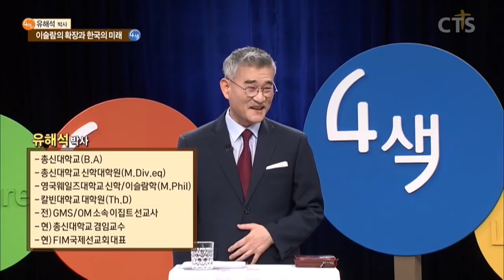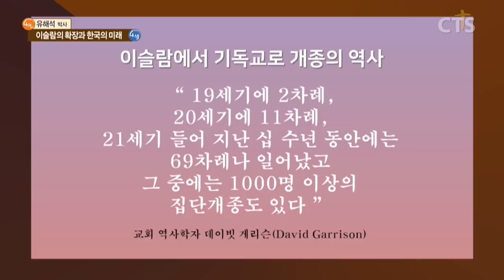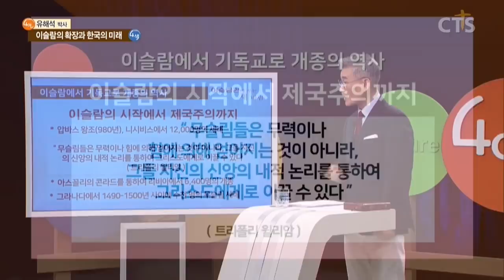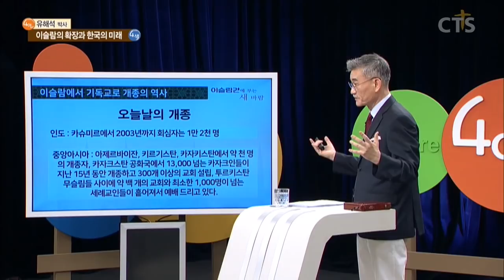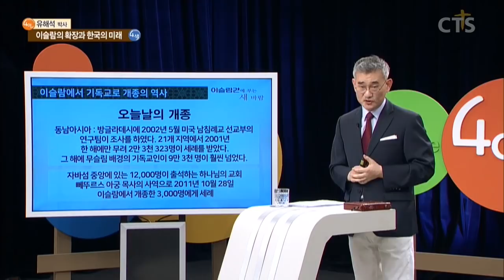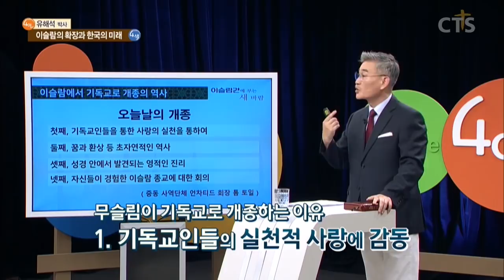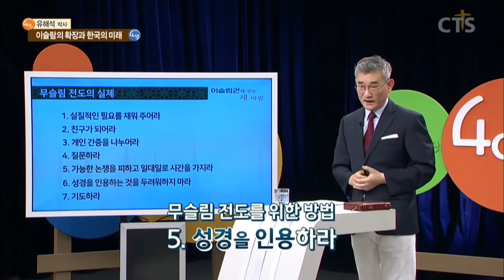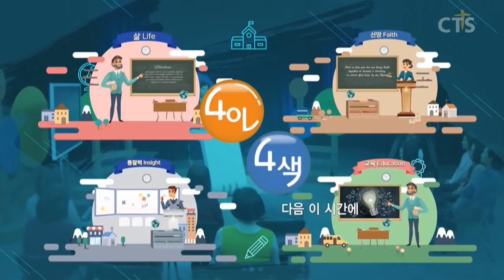유해석 박사의 이슬람 특강 "우리 곁에 다가온 이슬람" - 무슬림 전도? 이렇게 하면 됩니다!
[CTS 4인4색 - 유해석 박사의 이슬람 특강]
8강. 이슬람권에 부는 새바람 (마지막회)

그들에게도, 예수님이 필요합니다!
그들도 '복음'을 들어야합니다!

예수그리스도의 피 묻은 복음이 그들에게까지 전파되기를 소망합니다.

★★정리
1. 말과 행동이 일치했던 신앙으로 가능했던 전도
2. 실질적인 섬김과 나눔으로 사랑 실천
3. 무슬림들을 위한 복음 전파와 기도가 필요